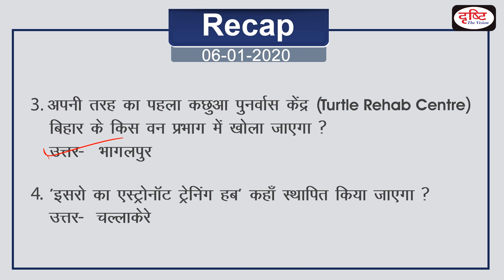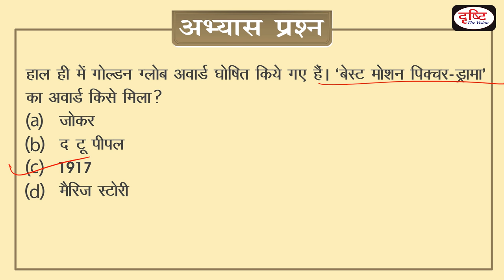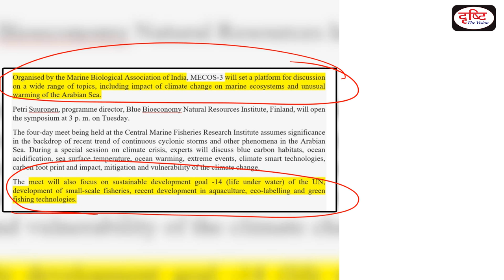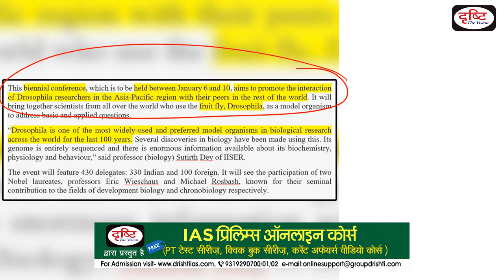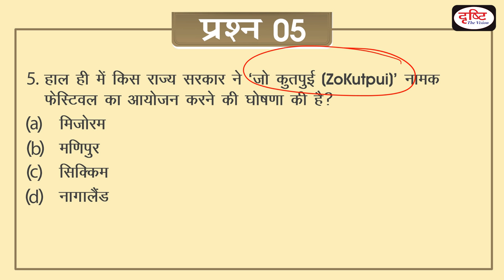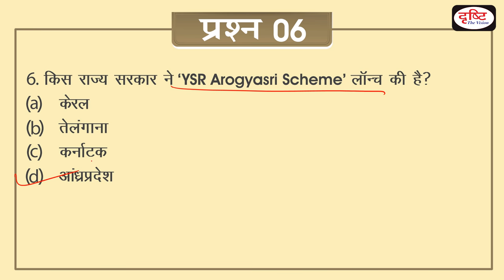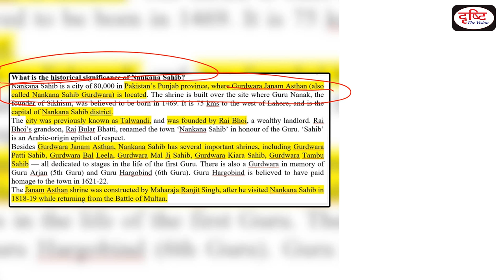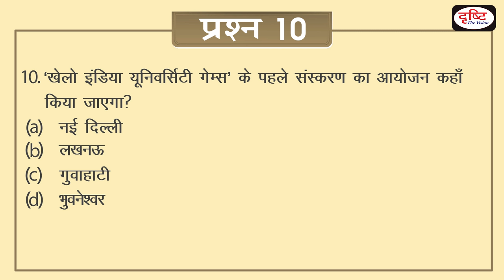Today's GK - 07 January, 2020